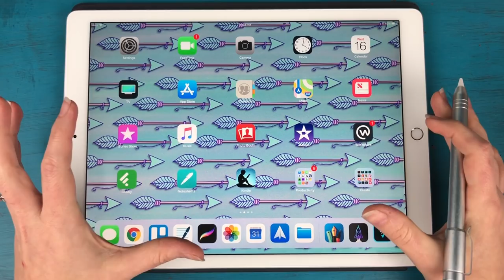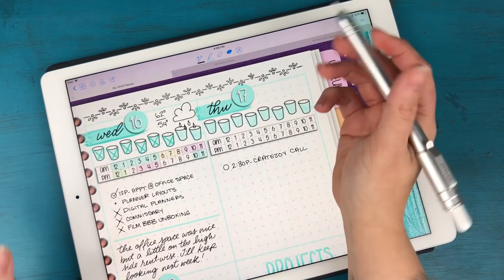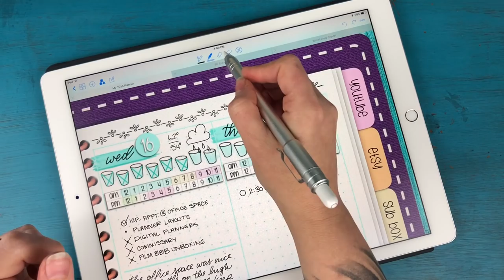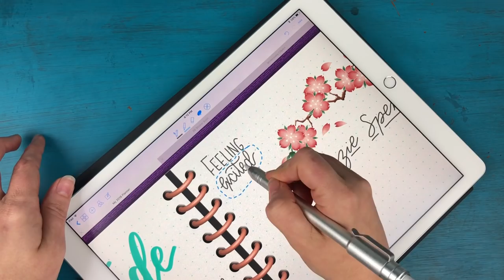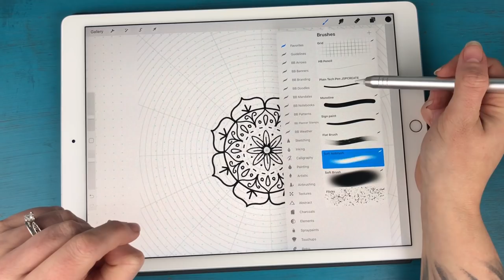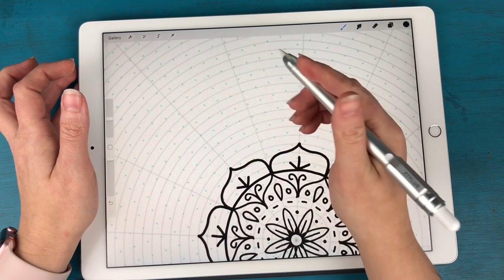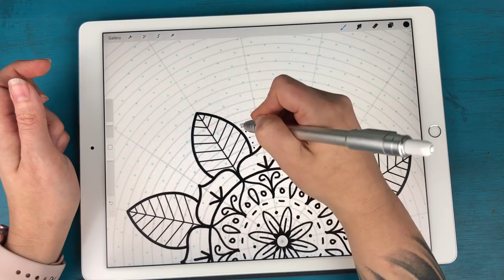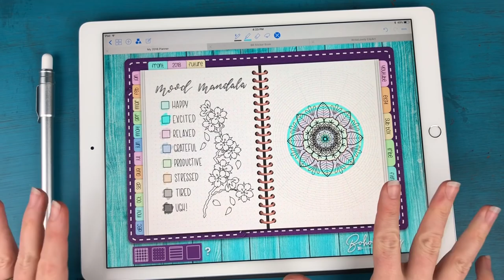One Month in my Digital Planner: Day 17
Welcome to One Month in my Digital Planner! Keep an eye out for additional tutorial videos as well!

SUPPLIES USED:

12.9” iPad Pro
(check out the new iPad! It works with the Apple Pencil and is WAY cheaper :)

Screen Protector

Apple Pencil

NEW Pencil Case

BOHO BERRY FREE RESOURCE LIBRARY:

Exclusively for Boho Berry Tribe Members, the Free Resource Library is now open!

To get access to the library, sign up to become a tribe member today: